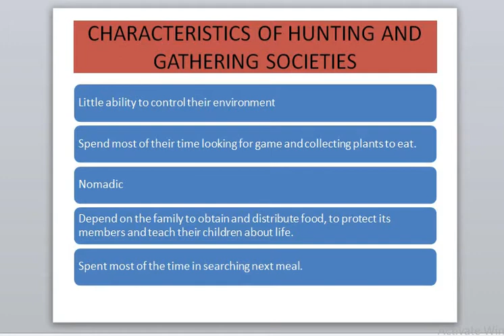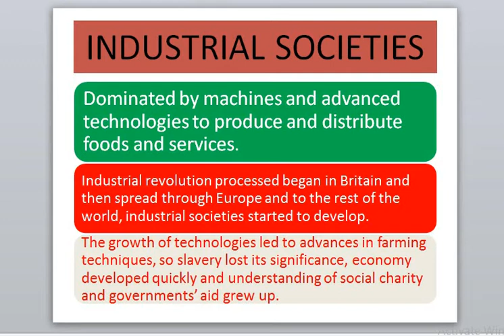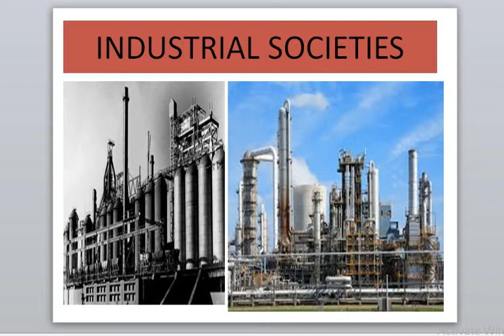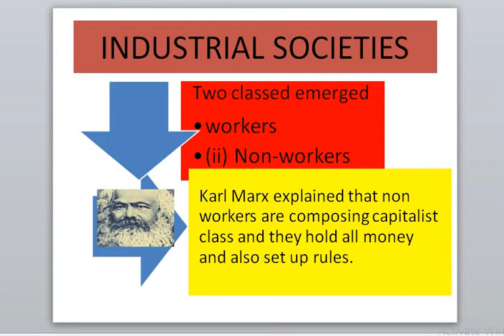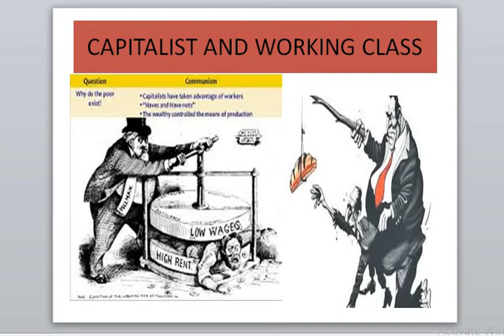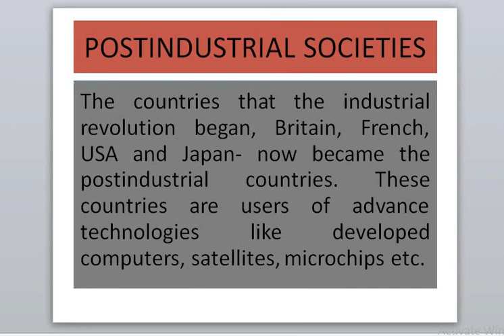Society 2nd Lecture | Voice of sociology| Dr. Zahid Zulfiqar Rana PhD Sociology (GCUF)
voice of  Sociology is an educational channel, Our purpose is to educate every student of sociology